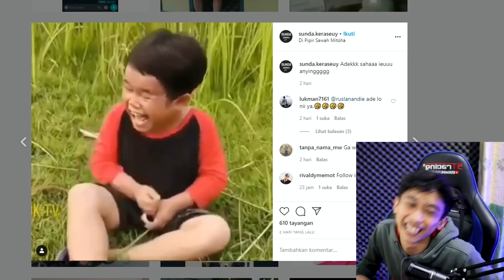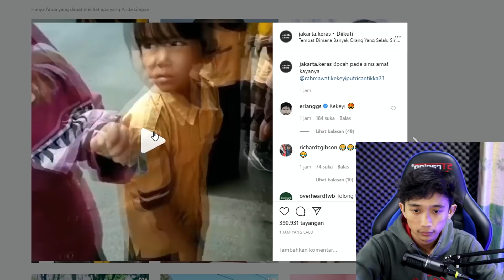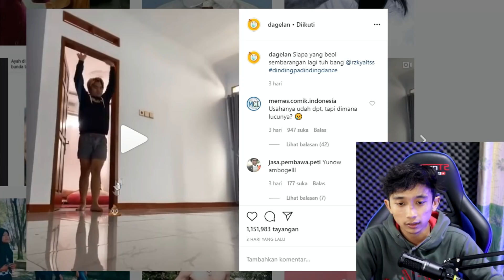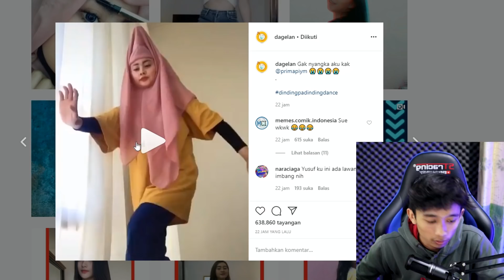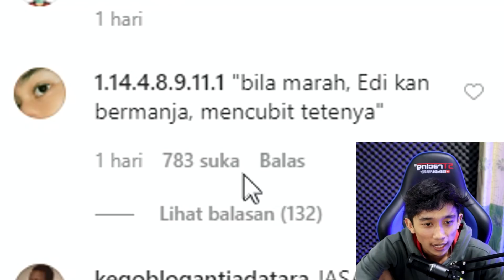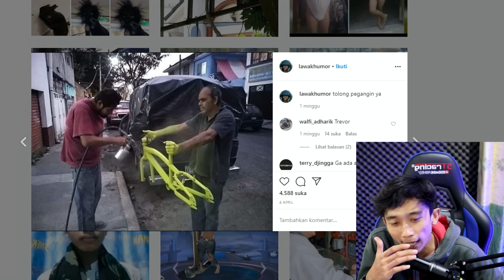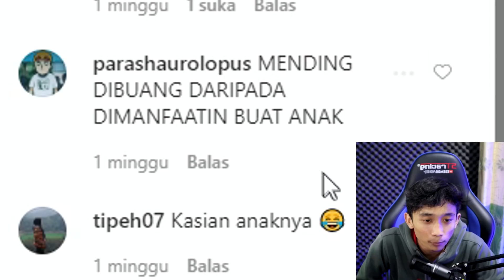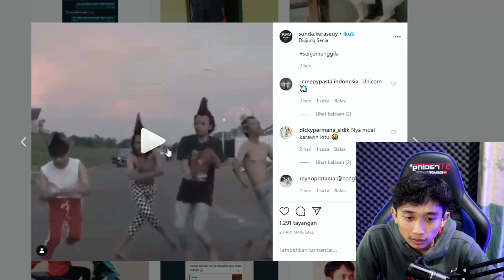NGAKAK KAWAN!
Enjoyy Brader, Thank you!!!